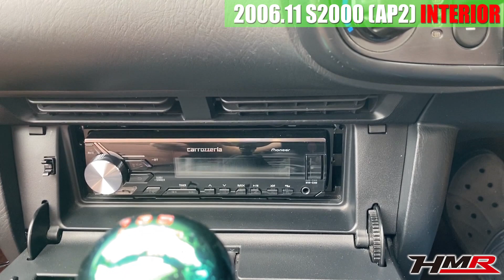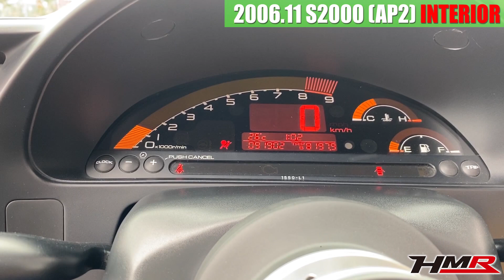【中古車】S2000(AP2) 内装編 SPIRIT車高調 ENKEI17アルミ